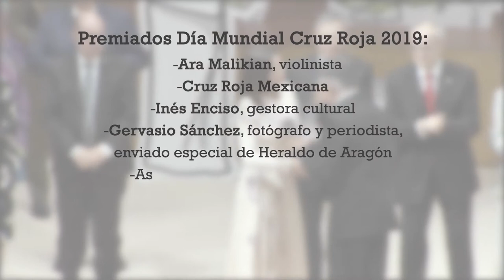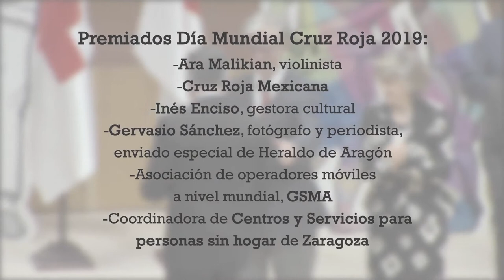Coordinadora de Centros y Servicios para personas sin hogar de Zaragoza: Medalla de Oro de Cruz Roja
Entregar nuestras Medallas de Oro siempre es un momento de alegría, momento que nos encantó compartir con la Coordinadora de Centros y Servicios para personas sin hogar de Zaragoza.